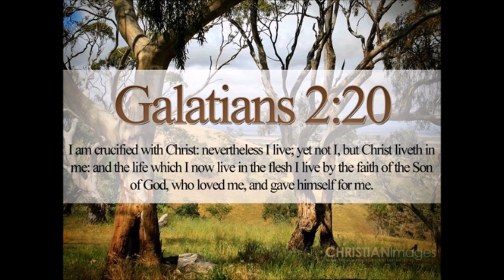10 Shekels and a Shirt by Paris Reidhead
One of the greatest sermons preached about the false belief of humanism which has crept into the church.